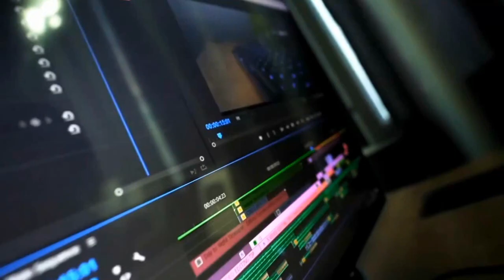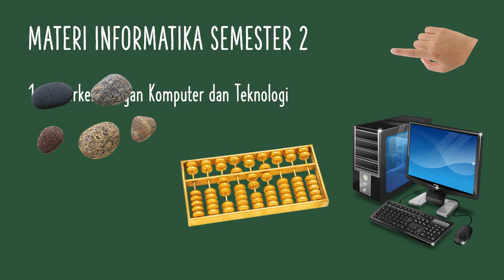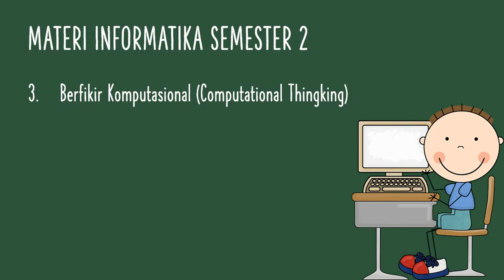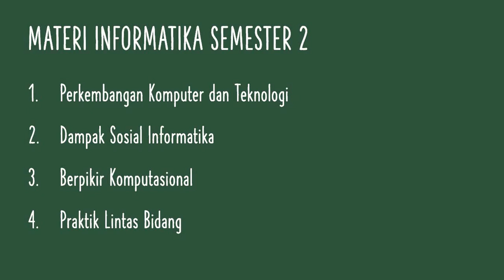Materi Informatika Kelas VIII Semester 2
4. Download Camtasia Website resmi di
5. Download Camtasia blog saya